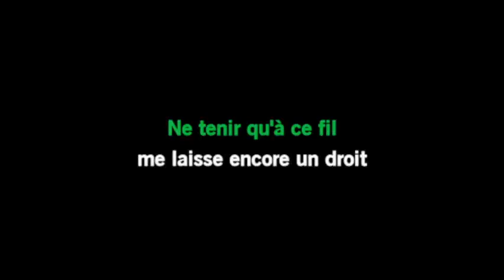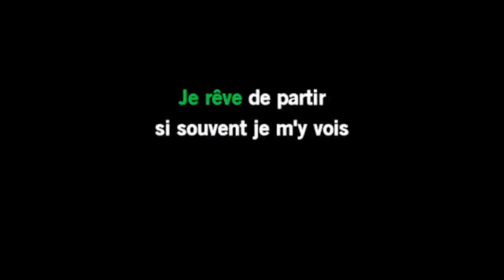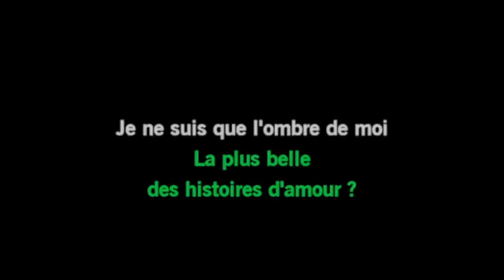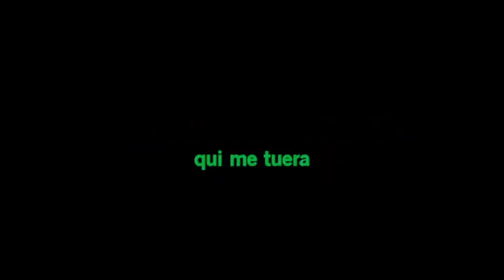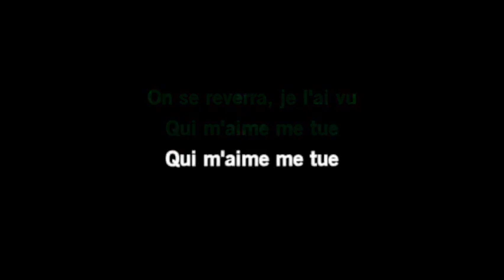Karaoké Michel Sardou - Qui m'aime me tue